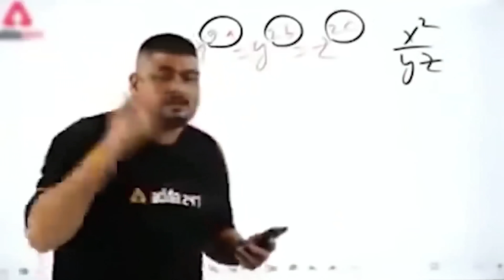Time To Leave😭💔Biggest Minus -548 in One Game🤯*Must Watch*!!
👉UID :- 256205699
👉IGN :- HH-UG_Ayush

@twosidegamer video
@cerol ao vivo
@NOBRU live
@NOBRU ao vivo
@gyansujan Live
@Raistar Live
@raistar Video
@ajjubhai live
@ajjubhai video
@gyansujan video
@Ujjwal video
@Ujjwal live
@Live Insaan

Freefire Max
gta 5
playstation 4
ps2
gameboy
ps2 games
connect 4
free fire
ff garena
garena ff
garena games
ff diamond

1.Garena Free Fire Indonesia Live
2.Garena Free Fire Brazil Live
3.Garena Free Fire India Live
4.Garena Free Fire Singapore Live
5.Garena Free Fire Thailand Live

Free fire
1lakh rupees collection versus challenge

@AWM King
@Richest Player
@Fastest Player